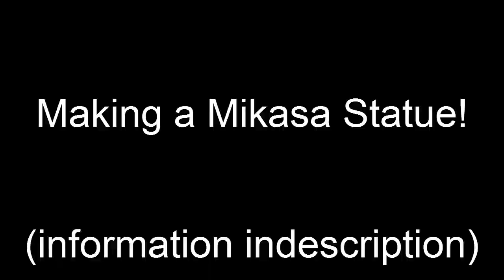Mikasa Statue (Attack on Titan) - How to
*Wool / Materials Needed*
Black
White
Stone
Nether Brick
Oak Wooden Planks
Birch Wooden Planks
Spruce Wooden Planks
Blocks of Coal
Black Stained Clay
Grey Stained Clay
*Statue Parts (L x W x H)*
Head- 8 x 8 x 8 (Hat Effect: None)
Torso- 8 x 4 x 12 (Arms- 4 x 4 x 12 (attached to the torso)
Legs- 8 x 4 x 12
*Same as other models / skins*
Hope you enjoyed this quick and easy tutorial on how to make Mikasa from Attack on Titan on Minecraft for the Xbox 360.What do you want see next? Leave a request in the comments and we'll make it!

Music
Approaching Nirvana, Still Lying There

Builder(s)- Lucky Oblivion7